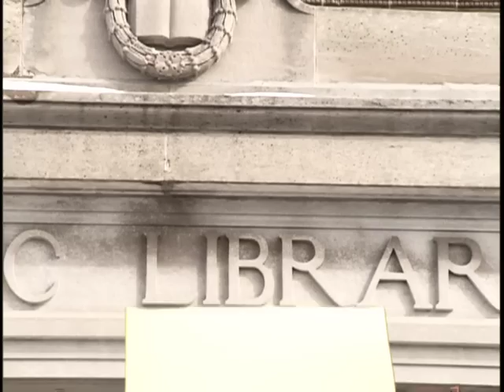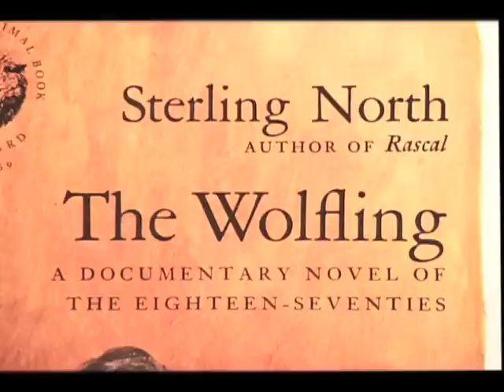Vision Forge Sterling North Sample Clip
An example of documentary making from Vision Forge Productions.